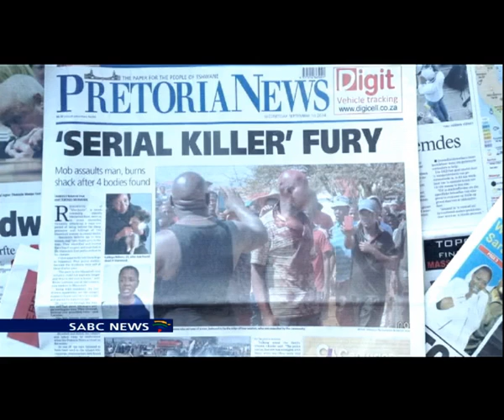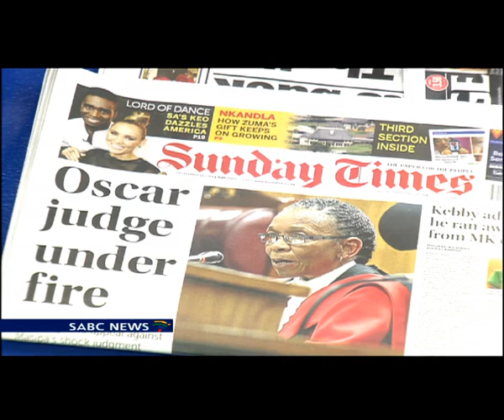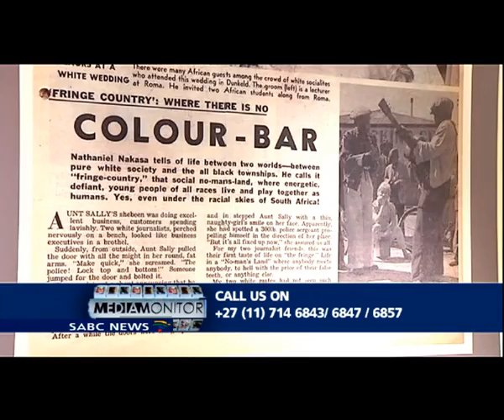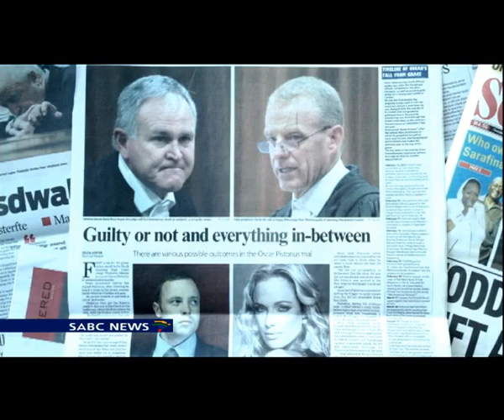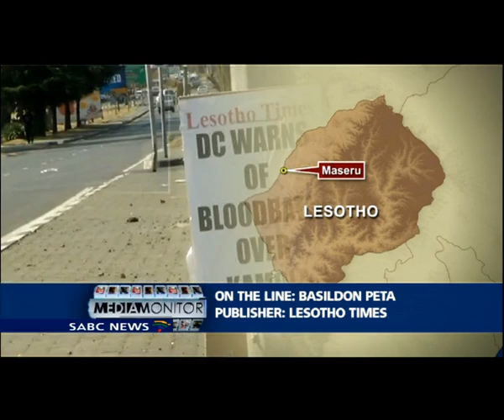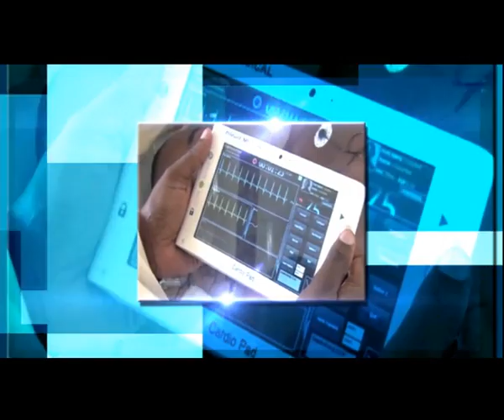Media Monitor, 14 September 2014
In our line-up today we start by discussing today's Newspaper headlines, the coverage of the Nat Nakasa reburial, the Oscar Pistorius trial, we have a follow up on the Lesotho coup and lastly we analyse the media coverage of mob justice.

To give us analysis on the coverage of these stories, we welcome Ralph Mathekga a political and media analyst, Melo Magolego, a columnist at Thought Leader.com and Glenda Daniels who is a lecturer at the university of Witwatersrand. To give us more insight on the Oscar Pistorius trial, on the line we welcome our SABC reporter Manqoba Mchunu and all the way from Lesotho is the publisher of Lesotho Times Basildon Peta to give us clarification on the Lesotho coup.